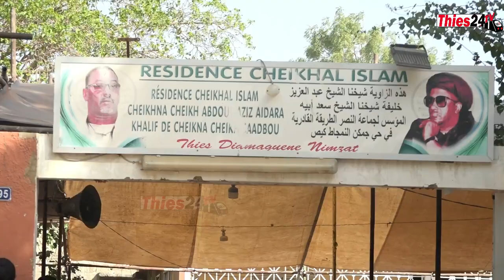Korité à Diamaguène Nimzatt, le message du Khalif Cheikhna Cheikh Nehma Aïdara